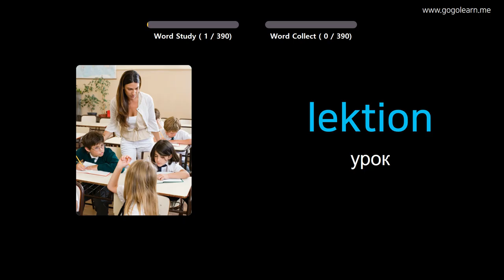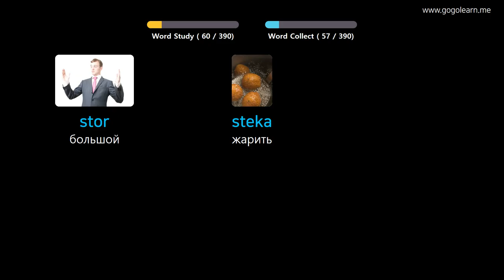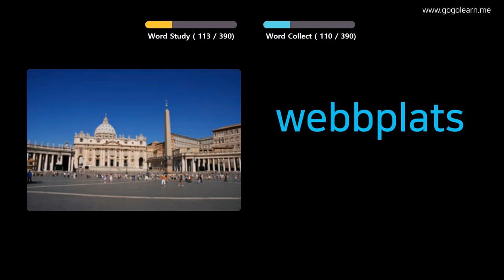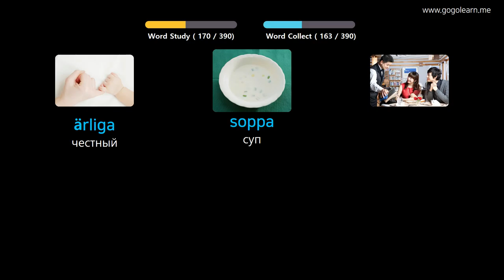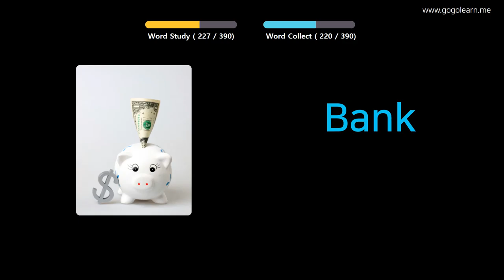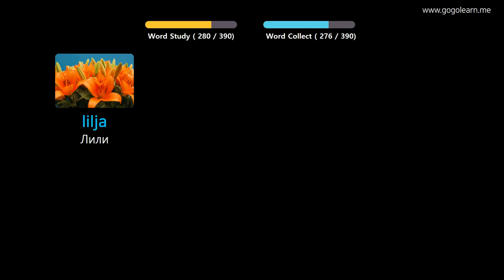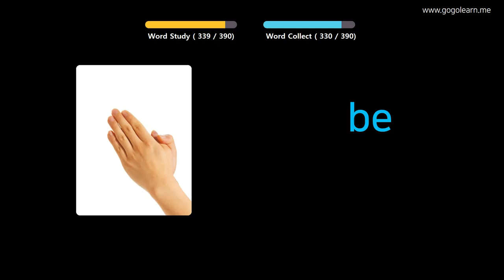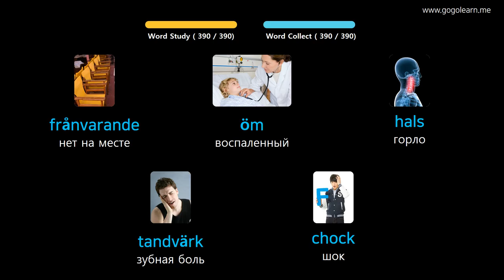Выучить шведский через картинки |шведский словарь средняя школа1 | Golearn